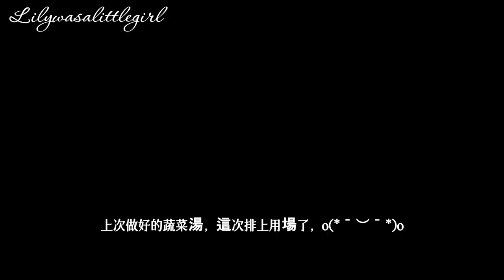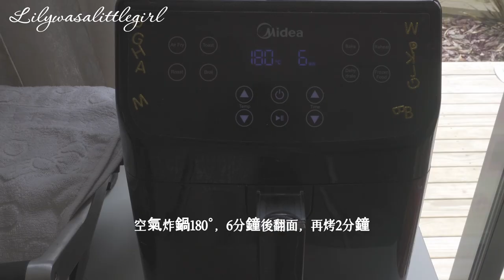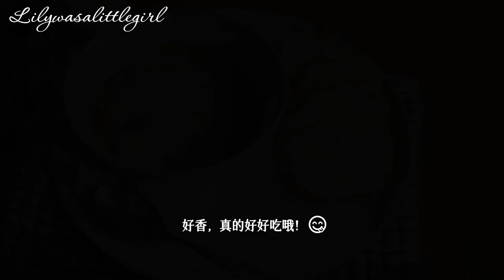Vegan | Best Dairy-Free Cauliflower Soup | Keep You Warm in Winter Time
⭐ Two Steps to Turn on Subtitles in Your Language
Step 1: Click "Setting"
Step 2: Choose Your Language

I will share with you new vegan recipes weekly.

🍔Ingredients:
Dairy-Free Vegan Soup:
cauliflower 1/2 ea
white onion 1/2 ea
garlic   3 cloves
cashew nut  (optional)
vegetable stock (amount just cover your vegetables)
Garnish:
 coriander
 paprika
 olive oil
Toasted Bread (Any type you like)